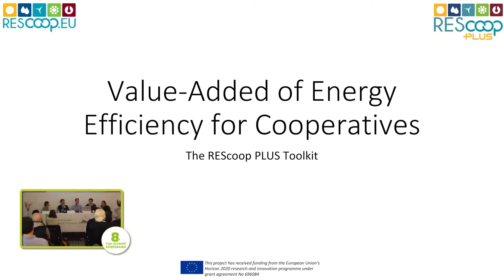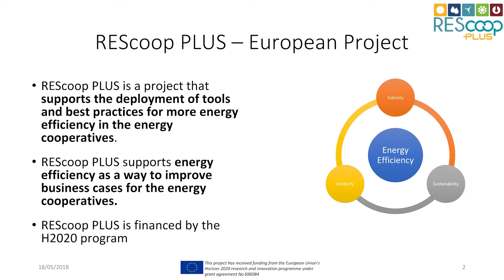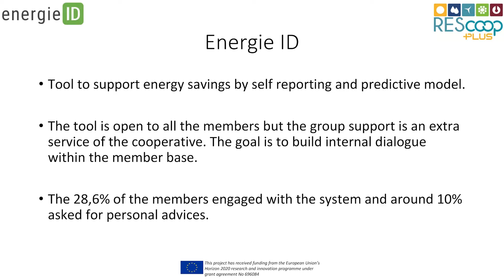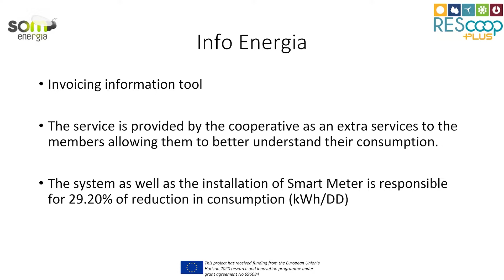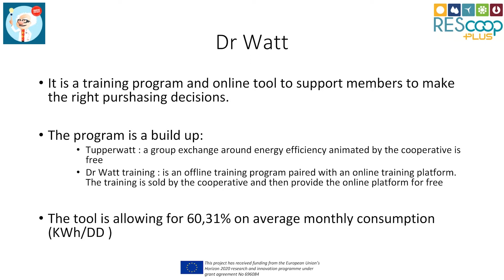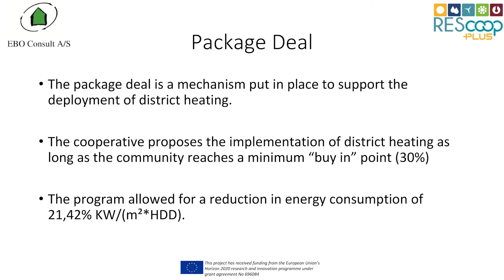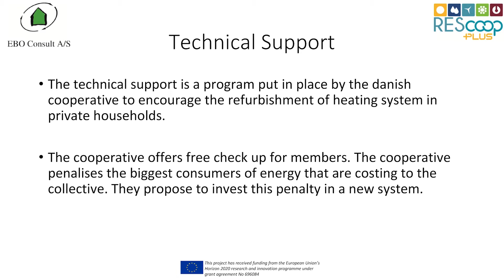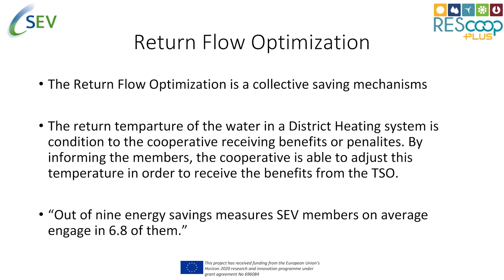Stanislas d'Herbemont ENG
The REScoop PLUS toolkit: value-added of Energy Efficiency for Cooperatives, Stanislas d'Herbemont, Rescoop, Project Manager

- Video Recording & Editing: Mehmet Köküöz, Ali Ziya Geren
- Cezayir Meeting Room, Istanbul
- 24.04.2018